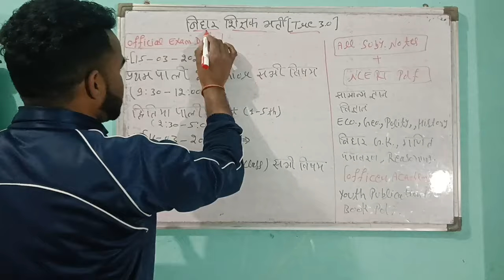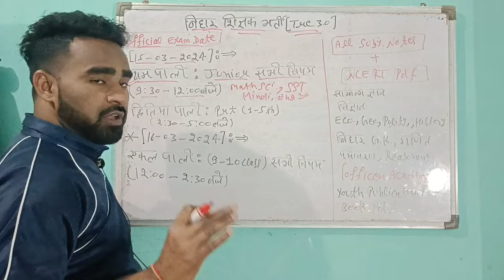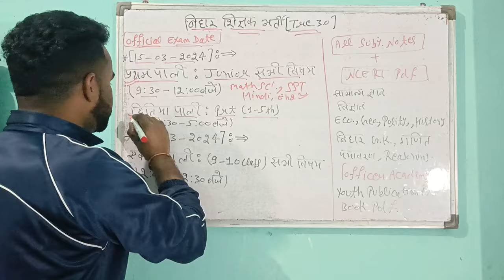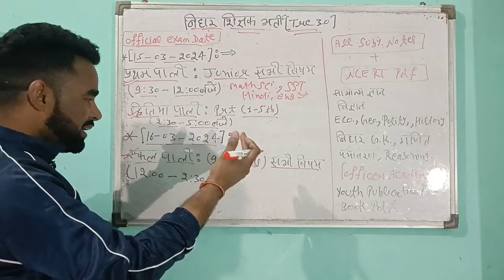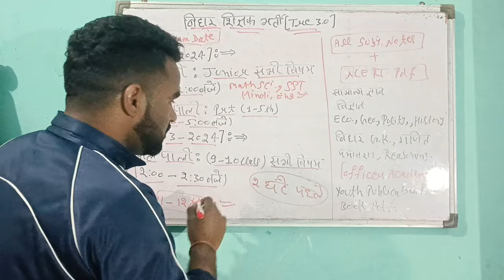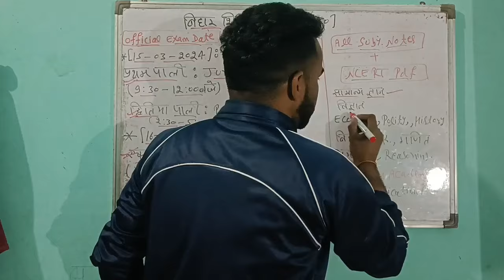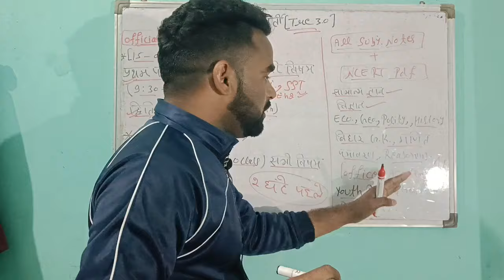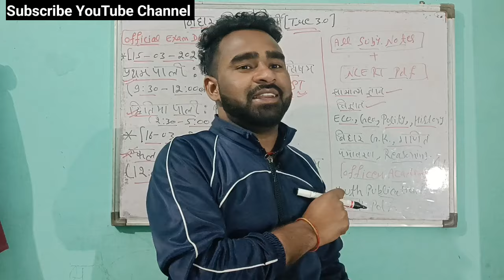BPSC Tre 3.0 Official Exam Date📚 Bpsc Teacher Free Notes Download📝 ऑफिसर एकेडमी के सभी नोट्स फ्री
bpsc tre 3.0 exam date out

bpsc tre

bihar shikshak bharti exam date